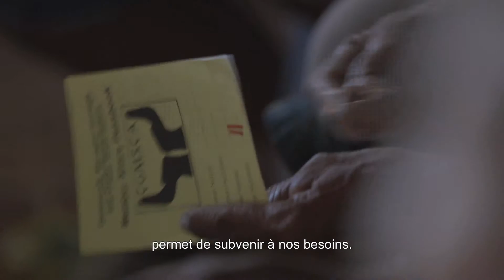Interface | Créer une dynamique réparatrice avec le programme Net-Works™ (00:07:46)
Avec au moins 660 millions de personnes dans le monde vivant des ressources que leur fournit l'océan, Interface a vu une opportunité de créer de la beauté à partir de déchets.